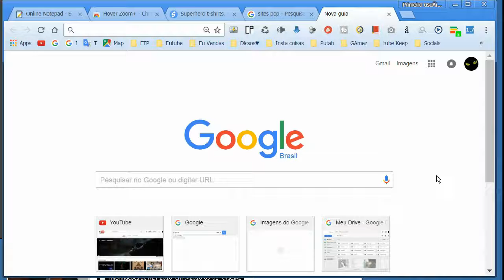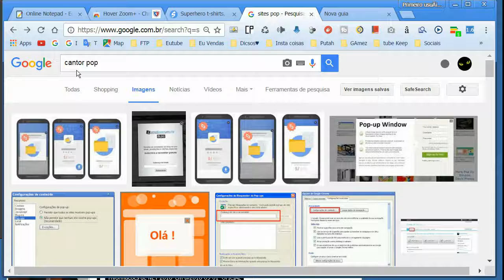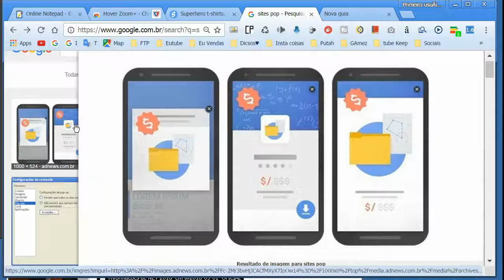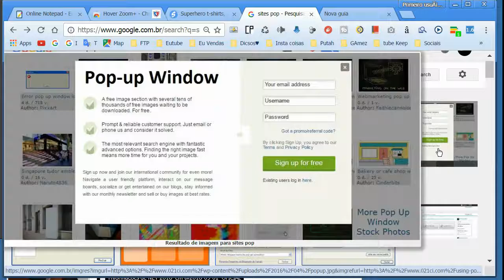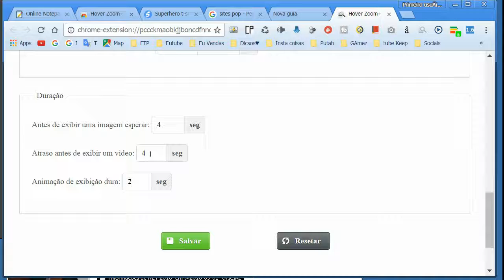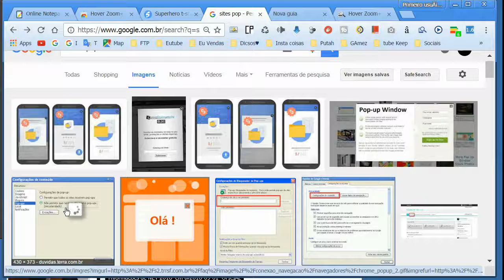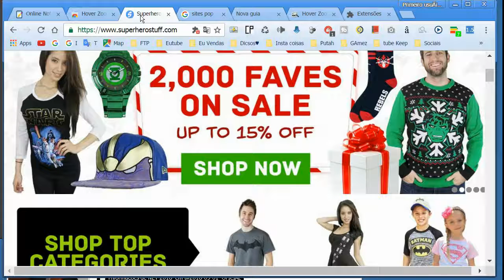Amplie thumbnails de sites e tenha preview das imagens - É Hora de Chrome HD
Quer ampliar os thumbnails de sites e ter um preview das imagens então confira esse aplicativo que pode ser útil na dinâmica do seu browser na Hora de Chrome HD

★ CONFERE o link AGORA★